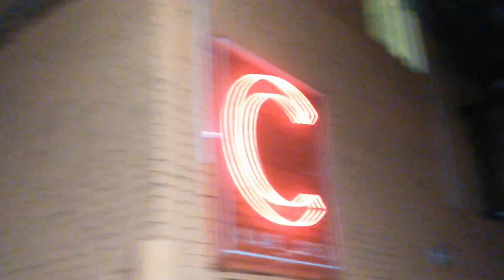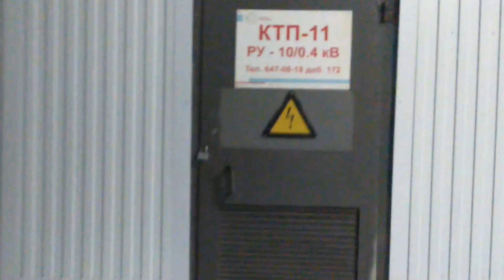Технополис "МОСКВА" (Хакспейс)